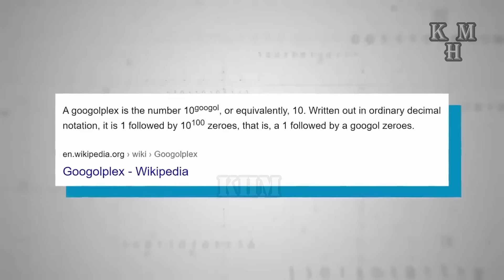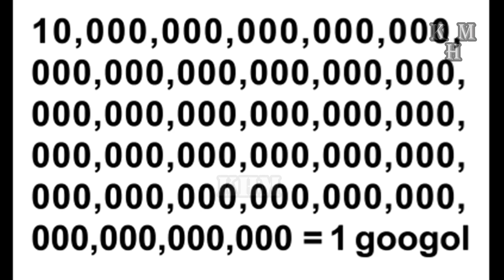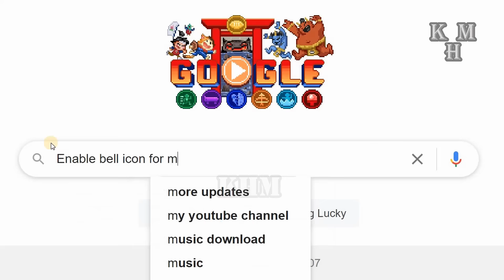ഗൂഗിളിൽ ജോലിക്കാരുടെ സൗകാര്യങ്ങൾ എന്തെല്ലാം | Malayalam short documentary | Knowledge Hut Malayalam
ഗൂഗിളിലെ ജീവനക്കാരുടെ സൗകര്യങ്ങൾ എന്തൊക്കെയാണ്, ലൈക്ക് ചെയ്യുക, ഷെയർ ചെയ്യുക, ഞങ്ങളുടെ ചാനൽ സബ്‌സ്‌ക്രൈബ് ചെയ്യുക എന്നിവയെ കുറിച്ച് ഈ വീഡിയോയിൽ നിന്ന് നിങ്ങൾ പഠിക്കും.

©KHM-No re-upload permitted

ഗൂഗിളിൽ ജോലിക്കാരുടെ സൗകാര്യങ്ങൾ എന്തെല്ലാം | malayalam short documentary | knowledge hut malayalam ഗൂഗിളിൽ ജോലിക്കാരുടെ സൗകാര്യങ്ങൾ എന്തെല്ലാം | malayalam short documentary ഗൂഗിളിൽ ജോലിക്കാരുടെ സൗകാര്യങ്ങൾ എന്തെല്ലാം malayalam short documentary knowledge hut malayalam google work life ഗൂഗിൾ ജോലി ജീവിതം ഗൂഗിൾ google work life balance google workplace environment google workspace malayalam interesting short films google worklife google office in usa google culture

►Malayalam Entertainment Videos
►Malayalam Knowledge Based Videos
knowledgehutmalayalam-00a
khm-00a
ഗൂഗിൾ മലയാളം